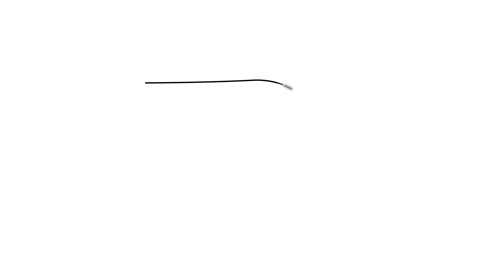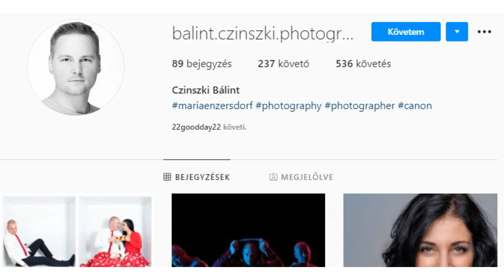Czinszki Bálint: Honnan indult és hova tart a bécsi fotós?!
Czinszki Bálint ausztriai fotográfus szerepelt ebben az adásban. Milyen céljai vannak a vállalkozásával volt a fő témája a műsornak. Rengeteg tehetséges vállalkozó, művész tevékenykedik Ausztriában, fognak még érkezni mások is a csatornára!

👀 Legyetek naprakészek! 👀
Peace!